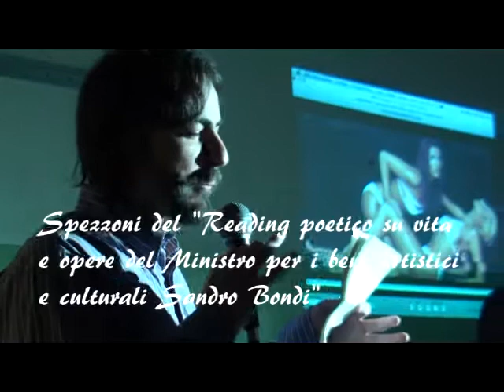Reading Sandro Bondi - Inno Forza Italia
1 Marzo 2011 L'Aquila - Ex Asilo Viale Duca degli Abruzzi
Reading poetico su vita e opere del ministro dei beni artistici e culturali Sandro Bondi - Inno Forza Italia
Alessandro Chiappanuvoli Gioia & Luca Serani